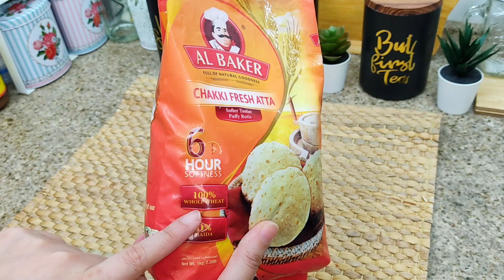الخبز العربي المنفوخ (خبز الحبة الكاملة) الصحي❗بدون فرن❗مع سر نجاحه و ارتفاعه 💯 خبز_العيد ✨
الخبز العربي بدقيق الحبة الكاملة / الخبز العربي المنفوخ للدايت و مرضي السكر / الخبز الأسمر للدايت و مرضي السكري مطبخ_شيري_easy_quick ❤️

المقادير :
4 كوب دقيق حبة كاملة
كوب و نصف ماء دافيء
2 ملعقة كبيرة عسل / او سكر
4 ملاعق كبار زيت
ملعقة كبيرة خميرة
ملعقة كبيرة لبن بودر (اختياري)
1/4 ملعقة ص ملح

Ingredients:
4 cups whole grain flour
A cup and a half of warm water
2 tablespoons honey / or sugar
4 tablespoons of oil
a tablespoon of yeast
tablespoon milk powder (optional)
1/4 teaspoon salt